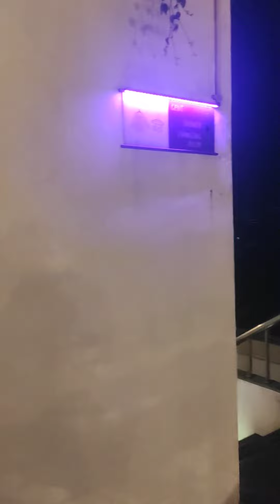Review Rooftop salah satu Hotel di Yogyakarta